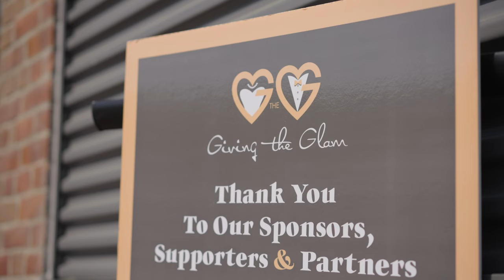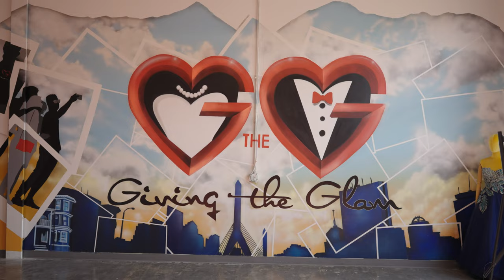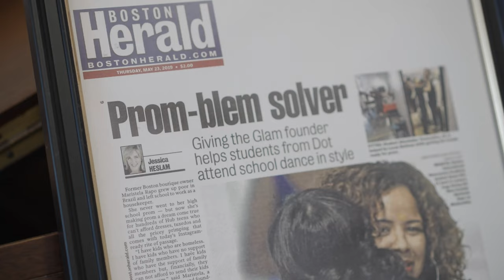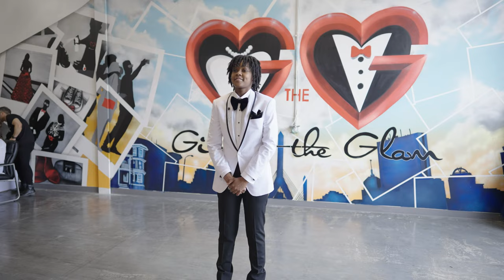Framingham&Somerville High School 5/19/2023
Sometimes we have schools that we are helping that have the same prom day as this season, Framingham & Somerville High School was on the same day, which is definitely fun! Somerville High School was our first time helping them, and there were only 5 Brazilian participants that we were able to help, but it was a pleasure to meet them and their school educated. Framingham is one of the biggest groups we help. The season strengthens our relationship with educators from Framingham High, which is very important for our team to navigate through. We were so excited, and it is our pleasure to help our participants. We wish all of you good luck in the next chapter of your life❤.
Sent